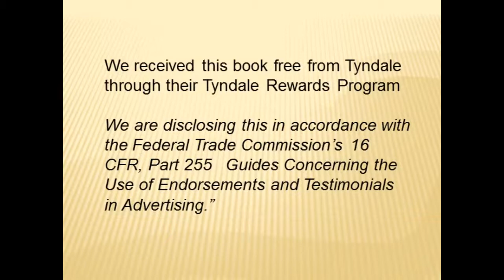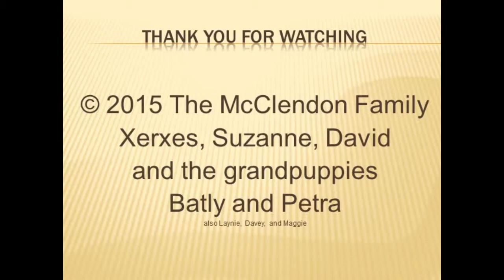In The Secret Service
What became of the secret service agent that pushed Ronald Reagan into the limousine and made the decision to go to the hospital?

This is a review of the book In the Secret Service By Jerry Parr that tells us what happened to him.  Was life still exciting after the Secret Service?